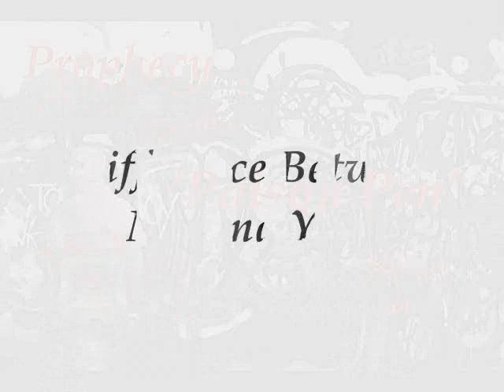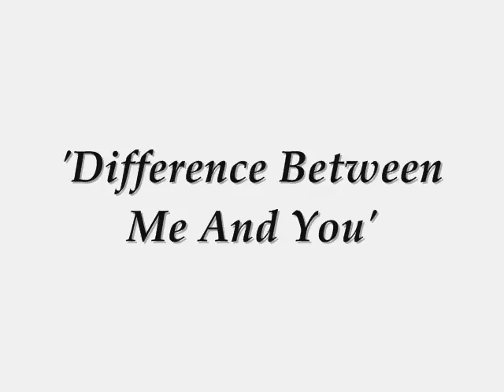Prophecy - The Difference Between Me And You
Black Banner Movement

Prophecy 'The Difference Between Me And You' Off The Mixtape 'Prophecy Presents 'Poison Pen' Mixtape Vol. 2'.

Badabeatz Production